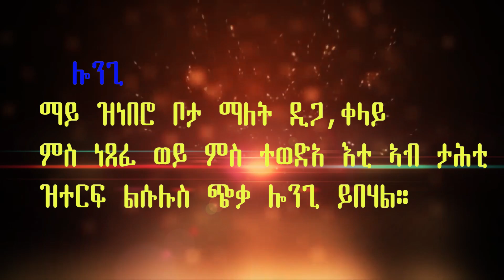Eritrean (መን ይበልጽ) part 2 Kanary Entertainment 2018